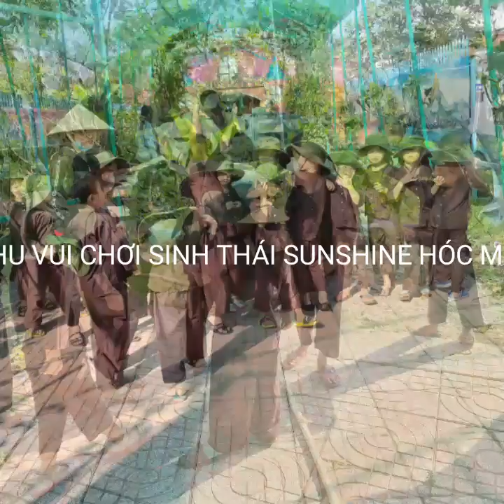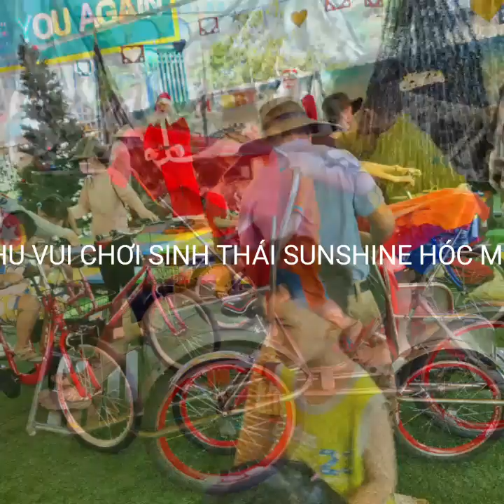KHU VUI CHƠI DU LỊCH SUNSHINE HÓC MÔN